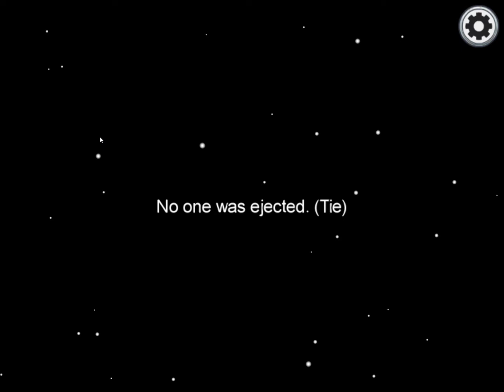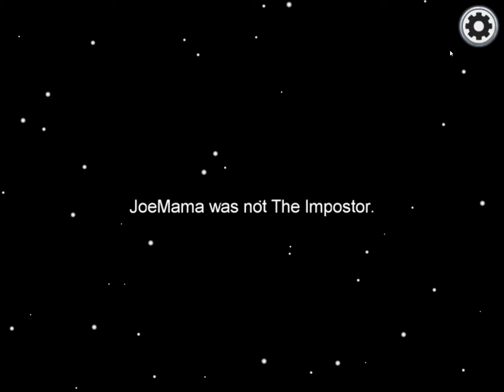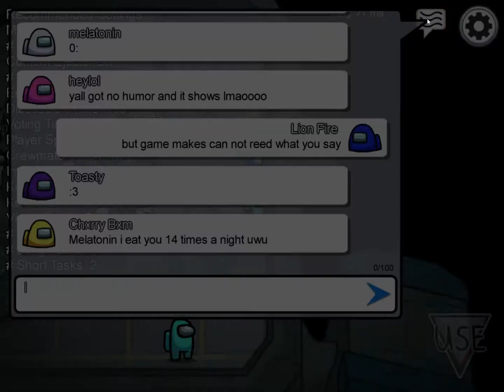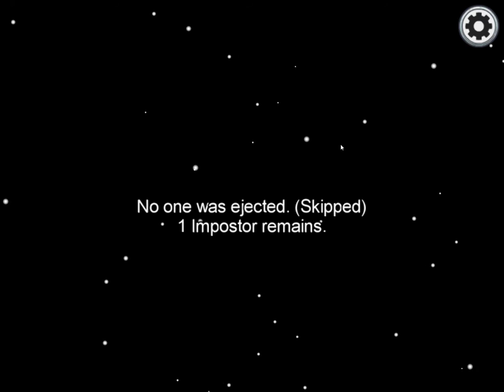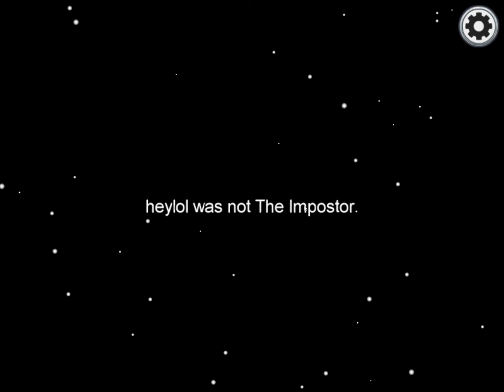Among us Game play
Lost of people know this game by now  enjoy :D